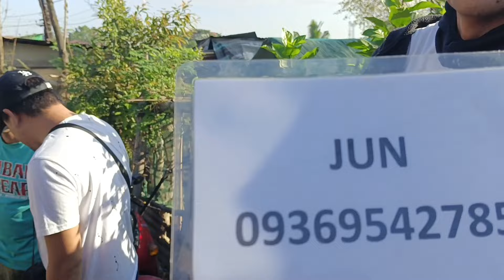GRABE MAY INSTALLMENT NA PET SA BOCAUE PET MARKET February 16, 2024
BOCAUE PET MARKET UPDATE FEBRUARY 16,
 2024

Google Map Loc: Bocaue Public Market | P. Lazaro
Biñang 2nd Bocaue Bulacan
Open Every Friday | 5am - 11 pm